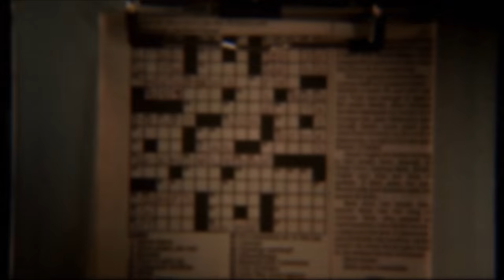(CSI) Grissom & Sara | She restores my faith. [+Immortality]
"She restores my faith in the human being. Plus she helped me with my crossword puzzles. She's been my best friend."

► fandom: csi
► character(s): gil grissom + sara sidle
► song: good morning (norah jones)